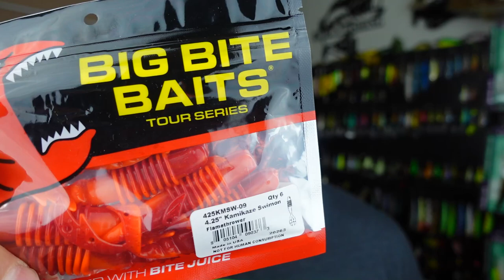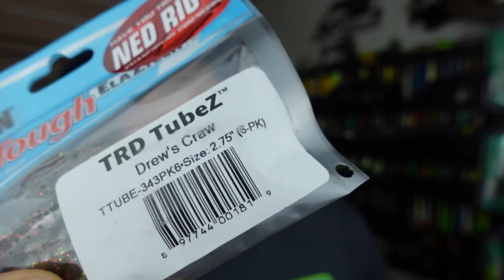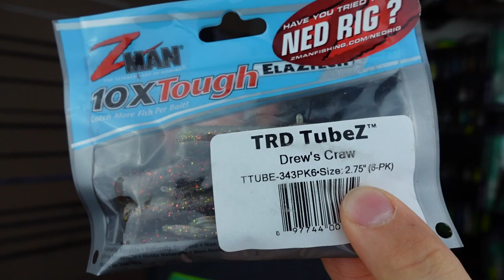I Ordered Tackle For My Fishing Buddy! | Tackle Warehouse Unboxing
My Fishing Buddy, you guys know him as Camera Guy Paul (CGP), let me order his tackle!  He gave me a budget of $50, so I hopped on Tackle Warehouse and restocked his plastics for him.  We went with some tubes, paddle tail swim baits, and craw plastics.  This was essentially a little Spring Bass Fishing plastics stock-up order for him.